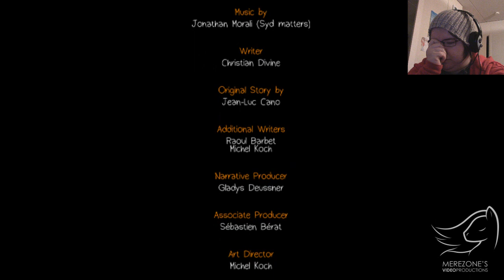[Part 26, LOPPU] Life is Strange Gameplay [only in Finnish]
HD on kaverisi, description ystäväsi ♥ Plus, Rise of Tomb Raideria ei ole tulossa multa ennen kuin aikaisintaan 17.päivä helmikuuta. Ei ollutkaan rahaa ostaa sitä vielä :(

Se on sit tämän pelin loppu. Aika sanattomaksi jäin kuten varmaan huomaatte videolta :D Suosittelen kuitenkin pelin pelaamista myös itse! Ja kiitos kaikille mukana matkassa olleille ;)